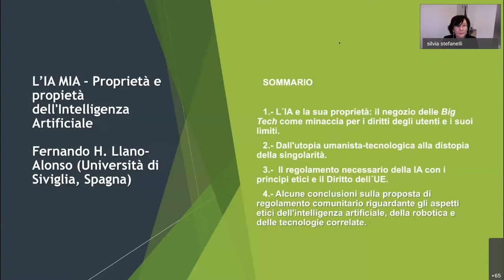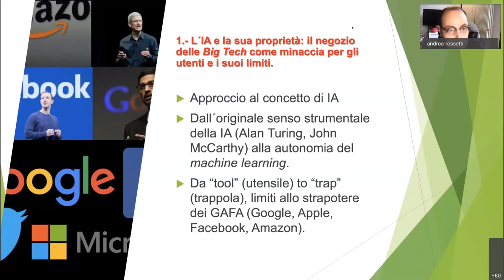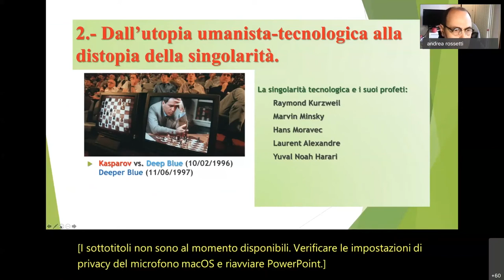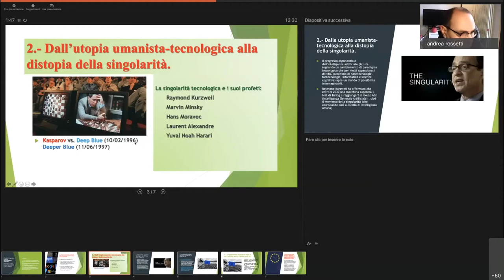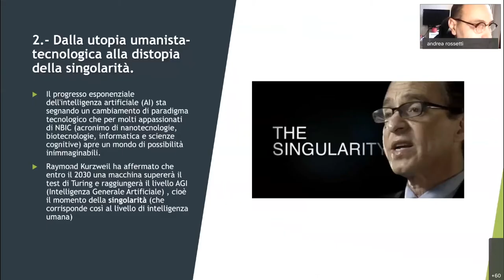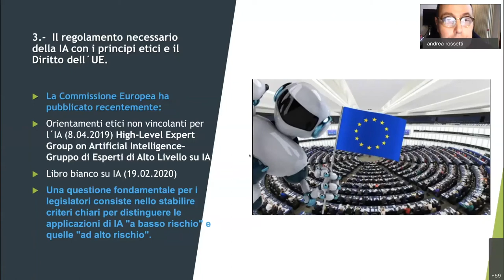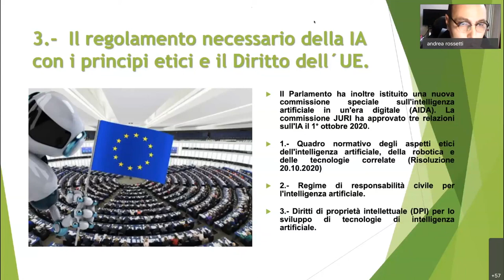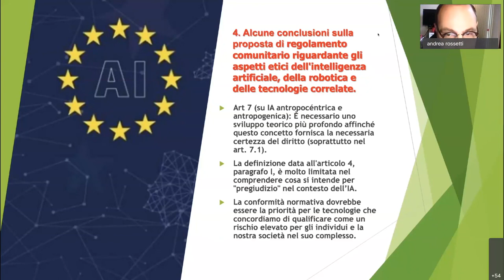L’IA MIA: Proprietà e Propietà dell’Intelligenza Artificiale – Professor Fernando H. Llano Alonso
L’IA MIA: Proprietà e Propietà dell’Intelligenza Artificiale - Fernando H. Llano Alonso, Universidad de Sevilla, catedratico di Filosofia del diritto